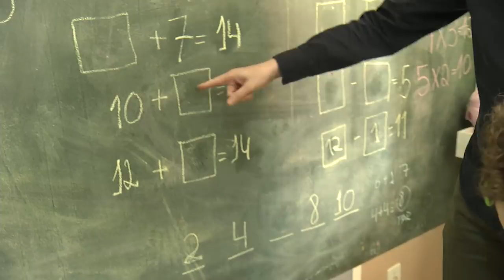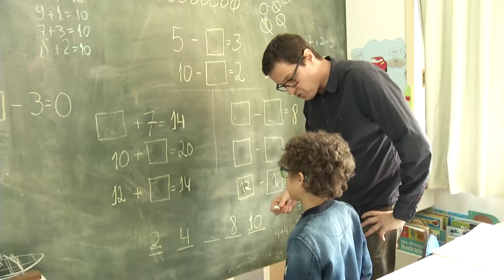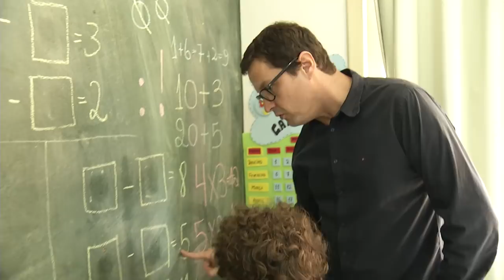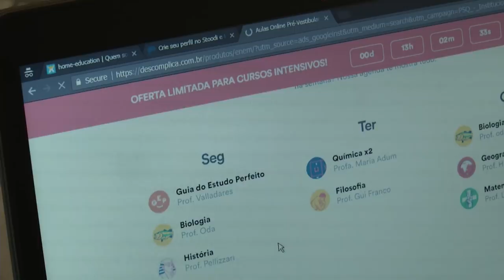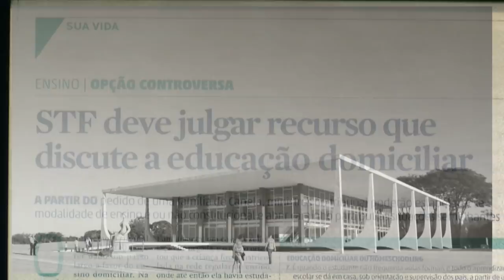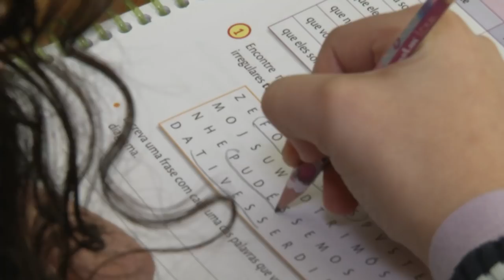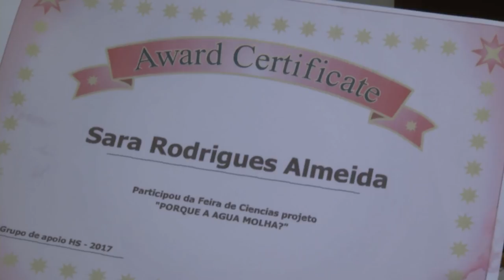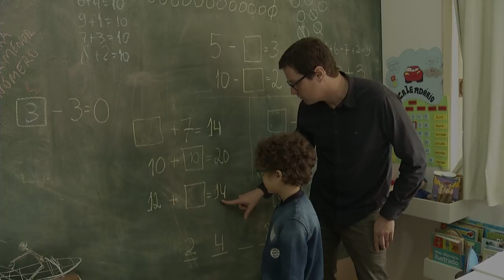TVE Repórter - Educação domiciliar - 16/11/17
Cada vez mais famílias brasileiras adotam a educação domiciliar como alternativa de formação educacional para seus filhos. Veja no TVE Repórter os modelos buscados pelas famílias, especialistas em Educação falando sobre o tema, a legalidade e os resultados  que podem vir desta escolha.